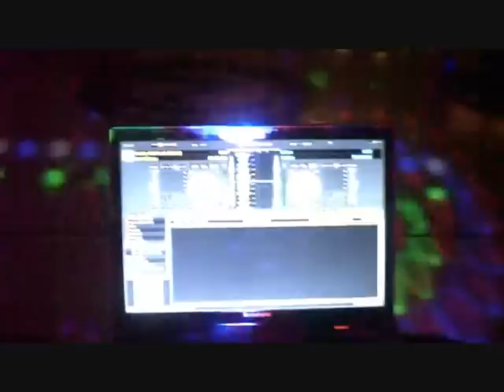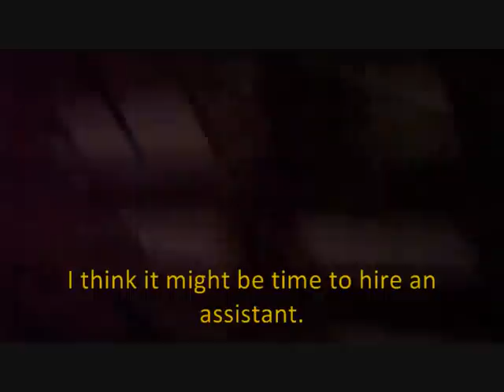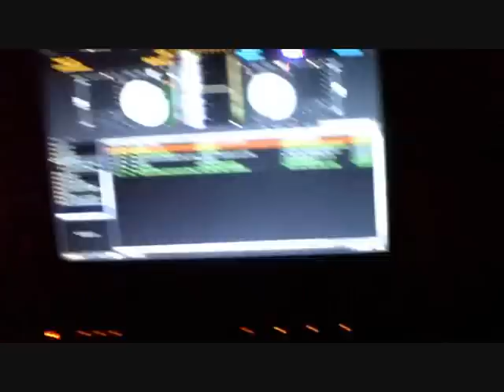Gig Log #4-Graduation dance in Gureneville 06/03/2011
Graduation dance.